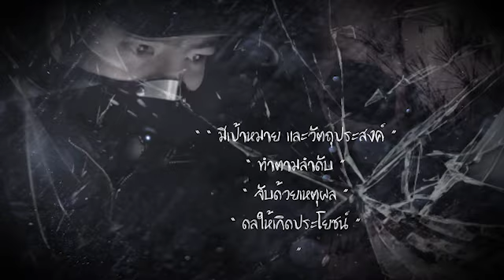สำนักสงฆ์ร้าง (คลิปสั้นประมวลผล)